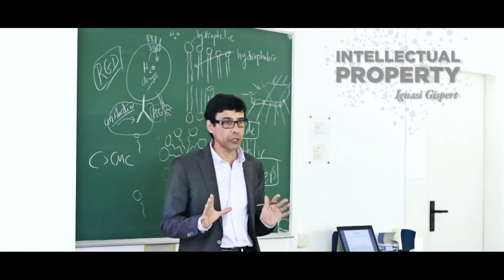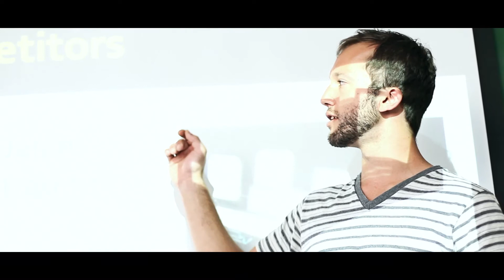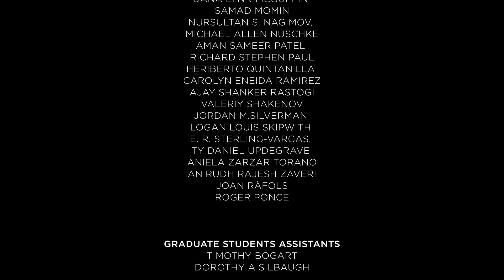Nanotechnology Innovation Maymester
Led by Cockrell School chemical engineering professor Brian Korgel, the Nanotechnology Innovation Maymester through the Cockrell School brought together students from a variety of disciplines at UT Austin and at the Universitat Autónoma de Barcelona to collaborate during a six-week session in Barcelona to grow as innovators in the field of nanotechnology.